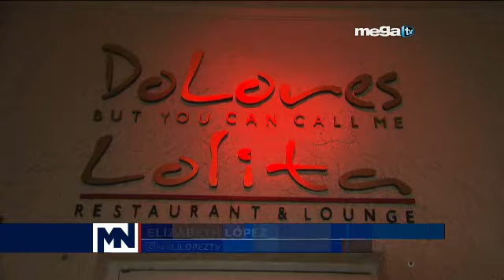En exclusiva con el cantante Julio Iglesias, Jr.